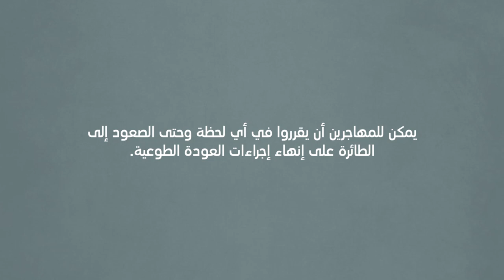“Do You Want to go Home?” (Arabic)